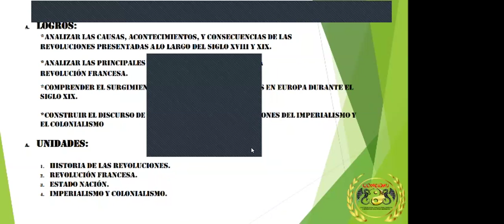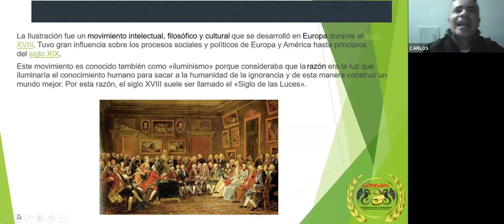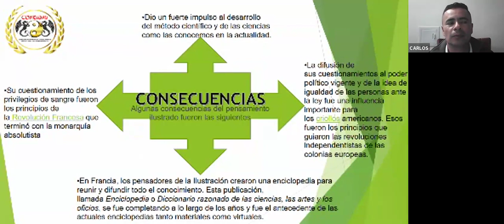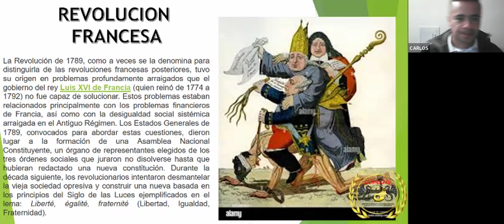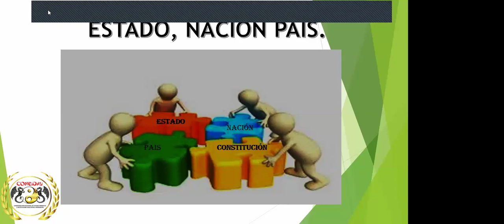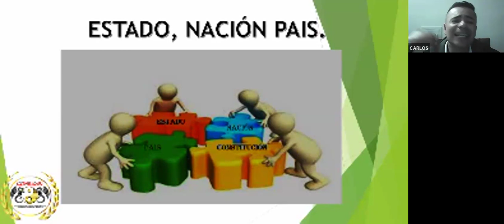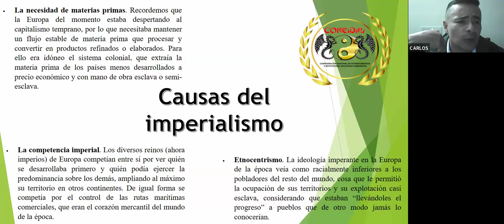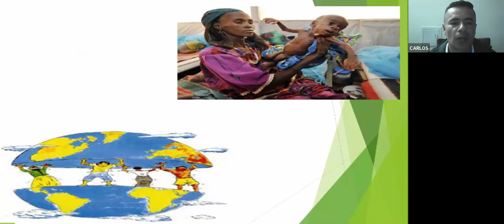11ra Clase de Bachillerato Flexible en la Alianza FEDISCOL - CONEIDHU